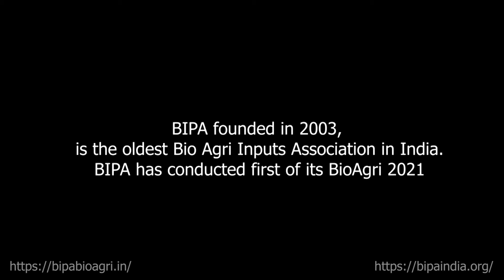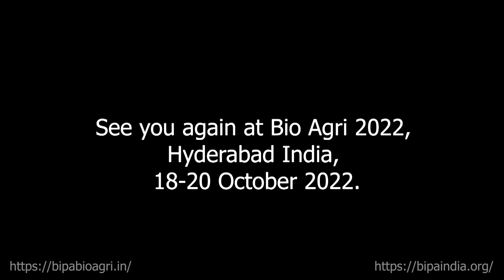BIPA BioAgri 2021 Inaugural Address by Dr V Praveen Rao Vice Chancellor PJTSAU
BioAgri 2021 “Bio Innovations for Regenerative Agriculture” was held on 28 – 29 Oct 2021 at Hotel Westin Hyderabad India

BIPA is a not-for-profit body with a governing body of seven eminent personalities from Bio-Agriculture field. More than 50 manufacturers located throughout India are Members of the Association. BIPA is not for profit organization working towards the use of biological technology that includes but not restricted to bio-pesticides, bio-stimulants, bio-fertilizers, semio-chemicals, environmental management for sustainable agri in India and across the Globe.

BIPA is engaged to bring in:
• Popularizing biologically derived safe formulations, that are alternative to conventional pesticides, fertilizers
• Educating all the members on technology development, regulations and policy changes
• Creating business platform for the members on B2B, technology transfers and downstream process
• Opportunities to strengthen the acceptability of bio products in the marketplace
• Knowledge sharing access to cutting-edge technology and information at outstanding meetings, conferences, and workshops
• Knowledge sharing with members on the products research and applications
• Assist members to represent on common issues
• Represent and Impress upon concerned policy makers, governments, concerned authorities on streamlining / formalizing regulatory approvals and its implementation
• Opportunities to affect bio products, product registration, technology, and adoption, Participation in advocacy efforts in legislative and regulatory issues
• Networking for trade partnering opportunities with the leading bio products companies and excellent regulatory consultants and contract research firms
• Access to the latest industry news and information
• Business Summit along with Awards and Recognition in various categories once in a year on Competitive basis in order to recognize the contribution of the individual / company to environmentally safe products / technology
ABOUT BIOAGRI 2021
Soil – Crop – Food - Health, the broken chain - Will Regenerative Agriculture restore it?
REGENERATIVE AGRICULTURE
Conservation of natural resources and implementation of fair farming systems through sustainable agricultural practices and techniques to
a) enhance and improve soil health
b) optimise resource utilisation
c) mitigate climate change, and
d) improve water quality and availability.
BioAgri Inputs have a tremendous role to play in the sustainable agriculture, the BIOAgri 2021 is precisely discussed by the most illustrious speakers from across the world on the following subjects.
• The regenerative agriculture: Way forward for better food security
• The role of Bio Innovations for the regenerative agriculture
• Biologicals in Resilient Agriculture for carbon & water footprint
• The biology & chemistry of bio-innovations
• Partnering with the nature: the IPM way
• Innovations in Pheromone Technology & Growing Market Presence Globally
• Biological Crop Nutrition – Current Status and the way forward
• Predators, Parasites and Pollinators for better Crop Production
• Biological Crop Protection: The Emerging Trends
• Pheromones/ Semiochemicals for Innovative Crop Protection
• Regulatory & Business Opportunities

BioAgri 2021 focussed on the innovations, services, and delivery systems to use and implement to bring back life to the soils, biodiversity restoration which will lead to regenerative and sustainable agriculture. regenerative Agriculture is a global movement to make Agriculture more sustainable and bio innovations is a vital part of these reforms which includes conventional/ rural bio technologies to gene editing tools like CRISPR.
BioAgri is going to be an annual destination event at Hyderabad, India for BioAgri Professionals.